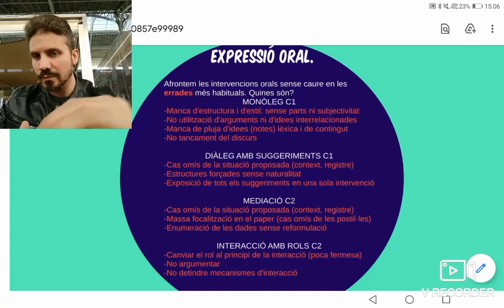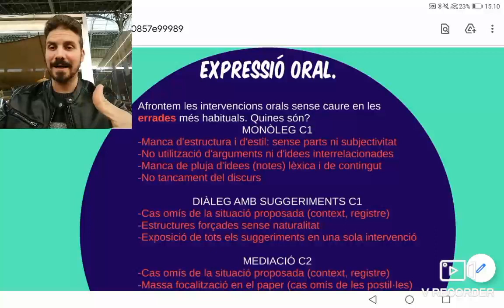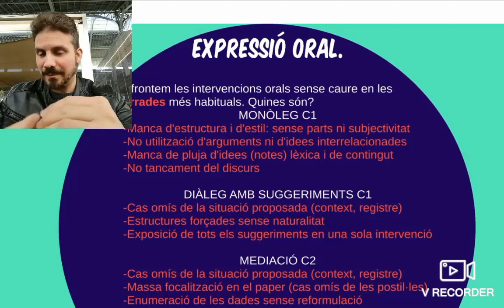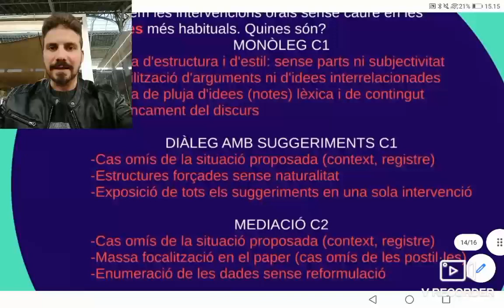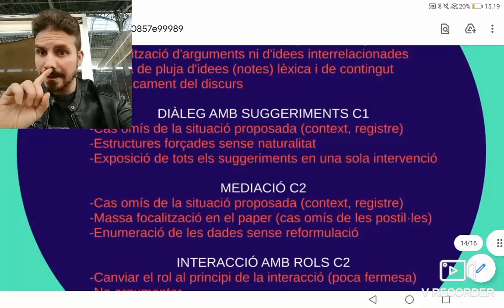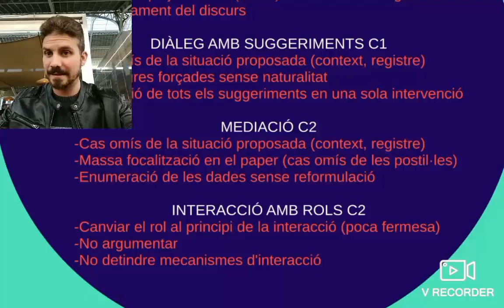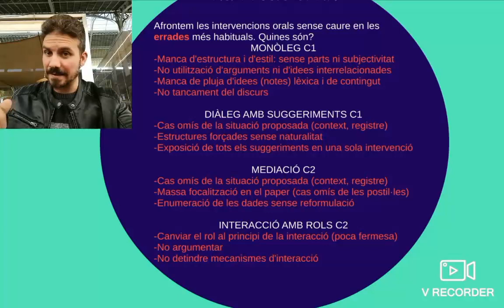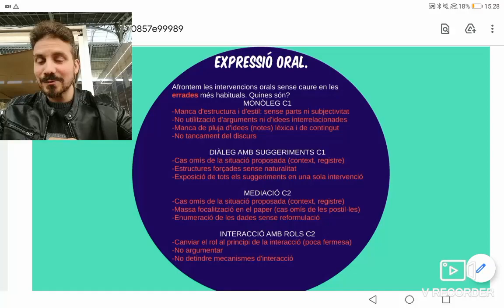Errades habituals en la prova oral de valencià (nivells C1-C2). Examen CIEACOVA